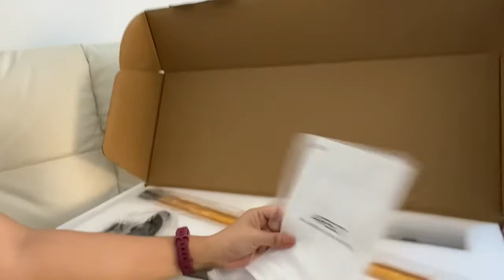Super excited sa bagong vaccum cleaner😂+first time mag unboxing!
My first ever unboxing,  excited about this purchased kase matagal ko n talaga gusto makabili ng cordless vaccum cleaner para naman madami maglinis ng bahay 😃 so, tara samahan nyo ko mag unboxing!